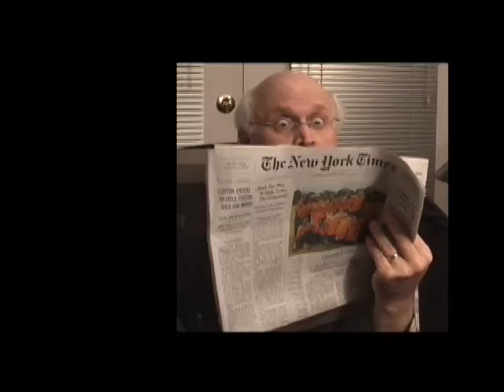Uncle Jay Explains the News - February 4, 2008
After Superbowl Sunday comes SuperBarf Tuesday, the day all your favorite shows get ruined by Primaries coverage.  Uncle Jay explains everything, in this very special all-no-Britney episode.